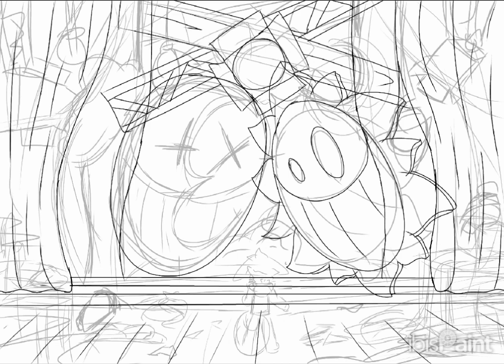Speed Paint Until I'm Good At Drawing #34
Hewwo... naw holiday season is over :) (for me) go back to school... and um... it almost a year of me being an ibispaont user :) i joined ibispaint way on 24th January last year... and im identifying my self as a furry on 20th January also last year :) yeh furry really make my motivation for drawing idk why u should know that... but idk why some or a lot of people hate furries... i dont think they do something illegal on some countries... but a lot of them suport lgbtq community which is illegal acording to my religion... and i know some of them r cringe... even i do cringe... but i just doin what make me good... idc if other people hate it as long i do not break any laws... ok then... idk why i tell u this... just... nvm

this art is like... cartoonish style art... even i just add the filter at the end... but i count it... and i also prever the cartoonish better for this art sorry if not good... this took me 5H and i spend to many times drawing unimportant part... but it already done :) i cannot redo it rn... yeh so i think drawing a lot make ur art better :) even u dont see any tutorial :)

Art Title:
Theatre Attack

My only OC (Brian) is done a lot of remake/rework back then... and i wanted to made another OC... hope i dont take to long :) i just ran out of ideas with only one chracter... maybe i should do a real world thing more :) such a cheese at #28